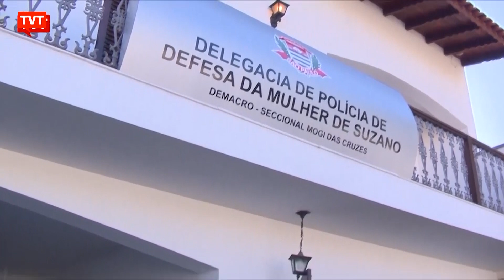Covid | Brasil lidera índice de grávidas vítimas do vírus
Confira os destaques do Central do Brasil desta quinta (24):

Nacional - Brasil lidera nas Américas o índice de grávidas mortas por covid-19

Trilhos - Pelo segundo ano, brasileiros comemoram festas juninas em casa

Entrevista - Avanço do movimento feminista no combate à violência contra as mulheres, com a co-vereadora Paula Nunes

Embarque Imediato com a ativista feminista, Sarah de Roure

Parada cultural indica o álbum "Luzir", de Marcos Brey